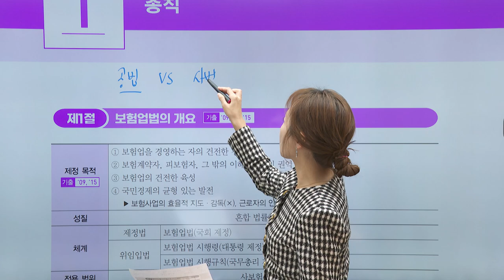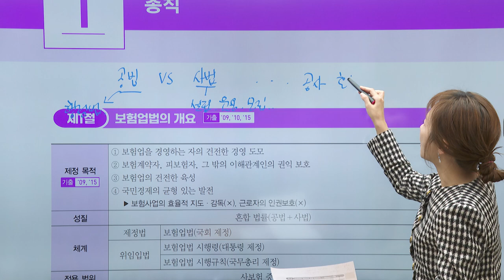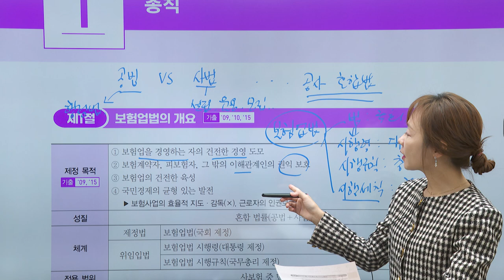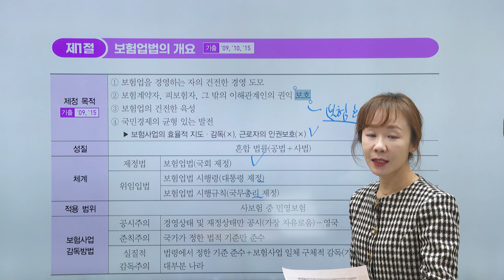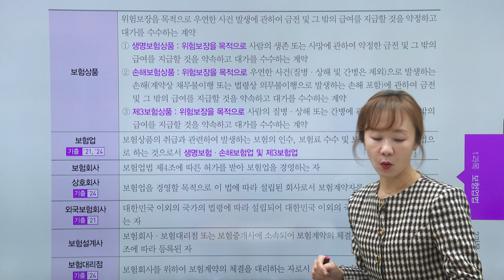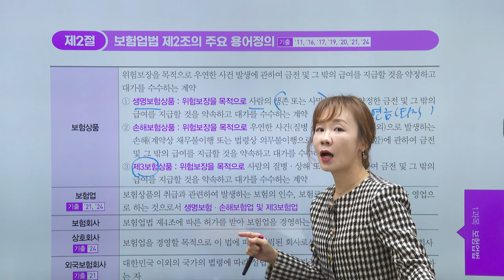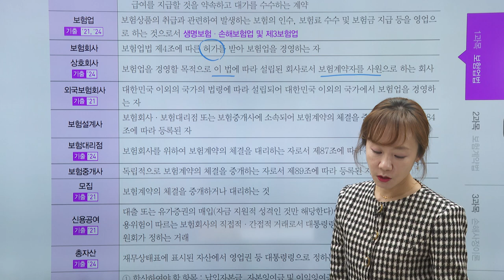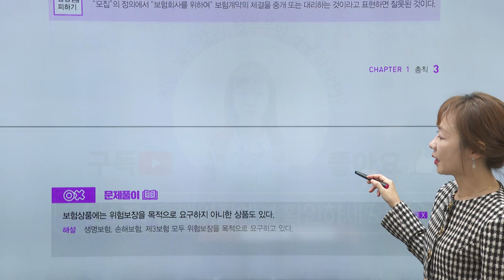2025년 손해사정사 1차 전과목 핵심정리